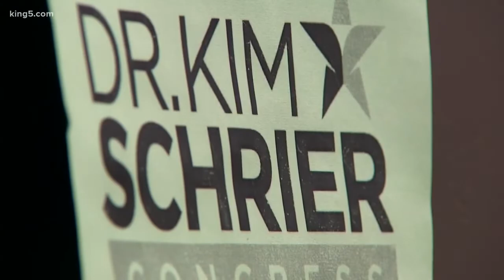Rossi, Schrier hit the streets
The race for the hotly-contested 8th congressional district is coming down to the wire.